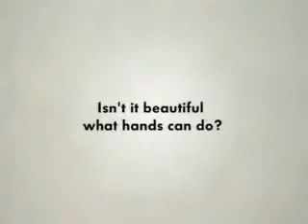Volkswagen - Galanty Show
Advertising Agency: Grabarz & Partner Werbeagentur, Hamburg